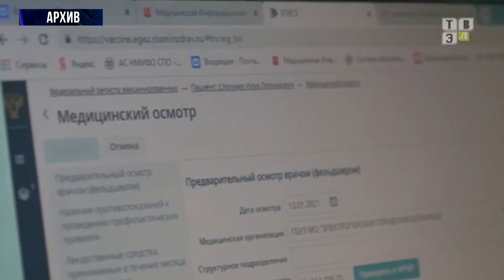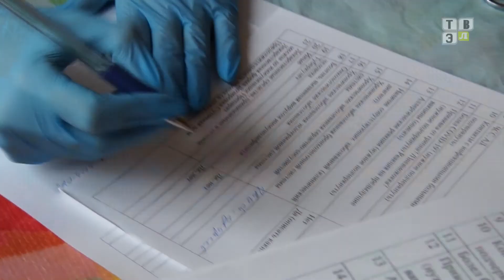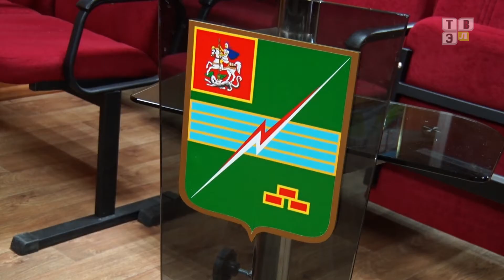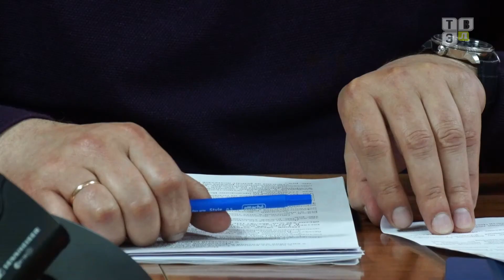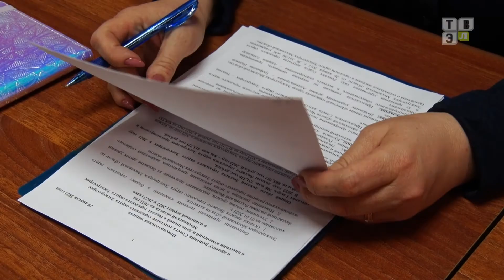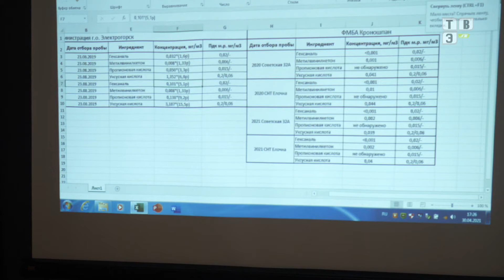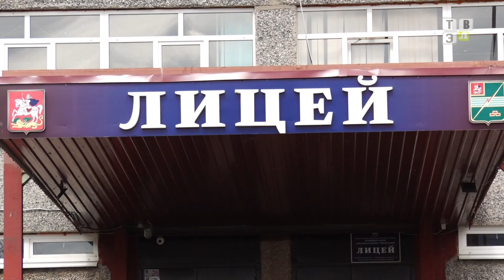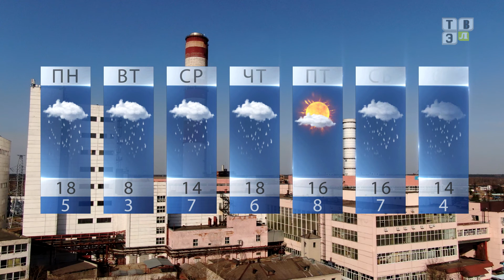ТВЭл - Новости. (07.05.21)